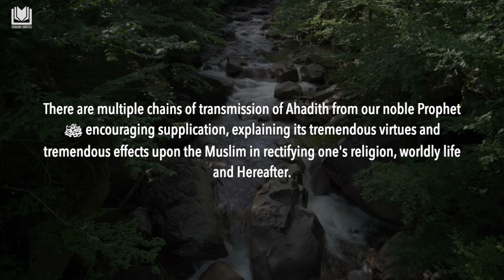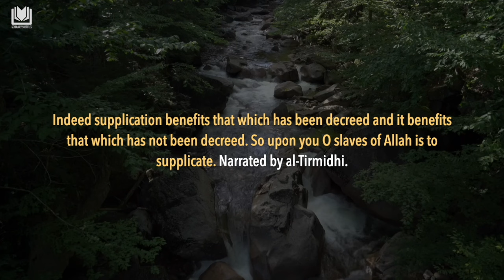Supplicating When Trialed | Shaykh Abdurrazzaq al-Badr حفظه الله